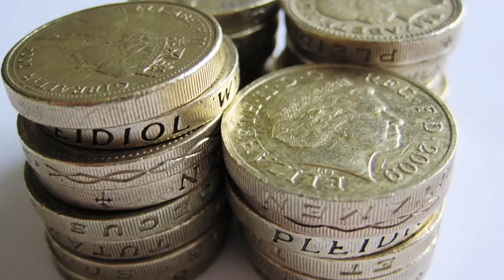Top 5 Facts About The Human Body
James Whale looks at just a few of the extraordinary facts surrounding the human body that makes people like you just that little bit more interesting.

Video in the Endcard: Coming Soon